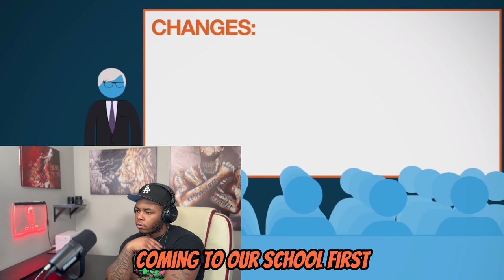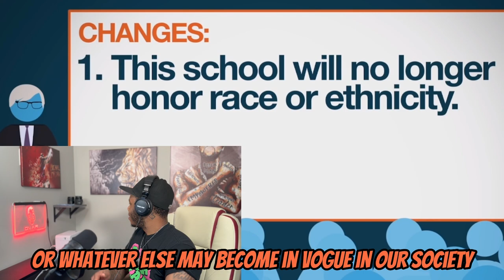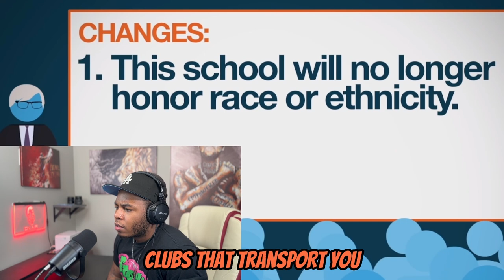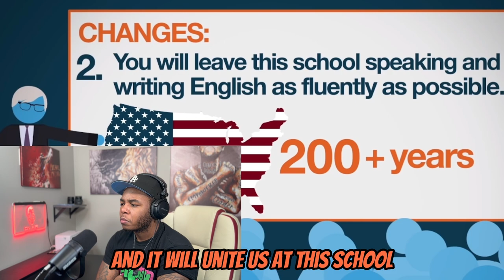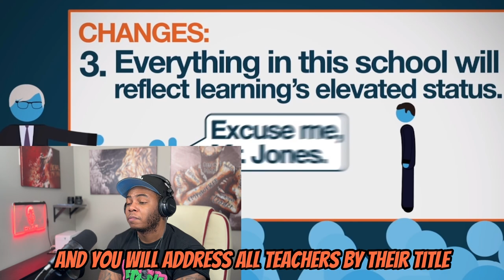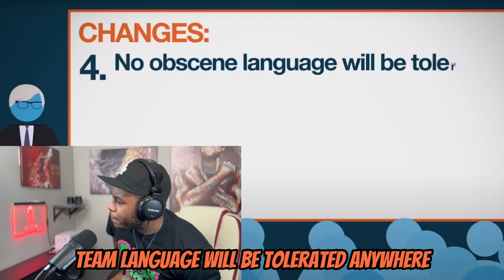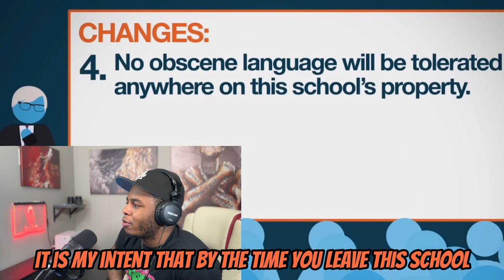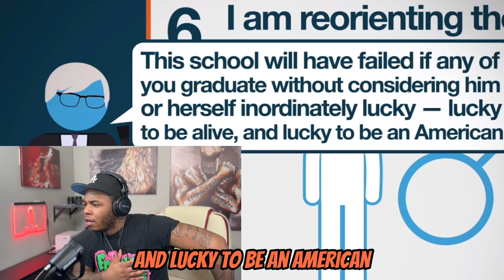IF YOU ARE CONSERVATIVE THIS VIDEO WILL MAKE YOU EXTREMELY HAPPY!!😊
Today I reacted to a video titled all Americans need to hear this!!